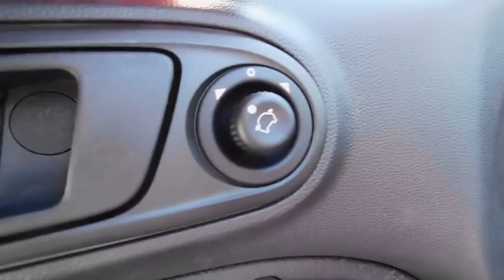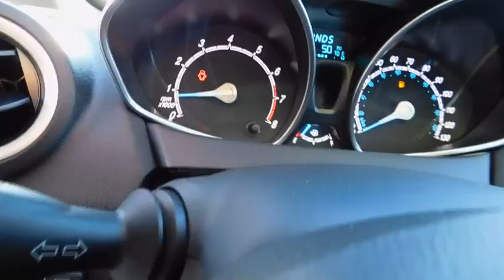2017 Ford Fiesta Wilson, Rocky Mount, Goldsboro, Tarboro, Greenville, NC FI72725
2017 Ford Fiesta

4170 Raleigh Road Parkway West